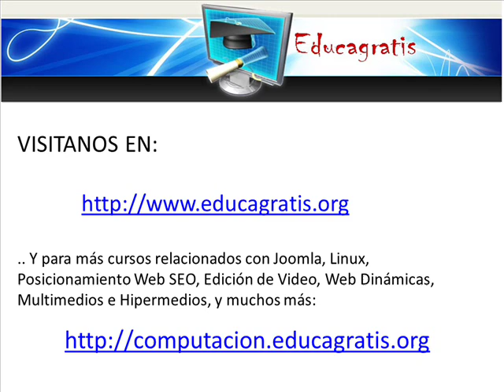Curso WebMaticaHerramientas para la Creacion de Webs Dinamicas